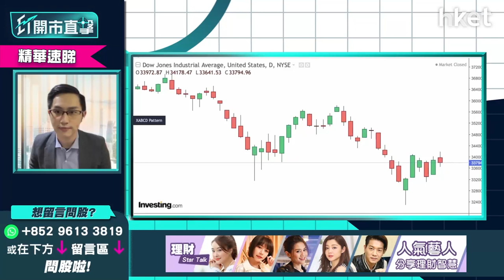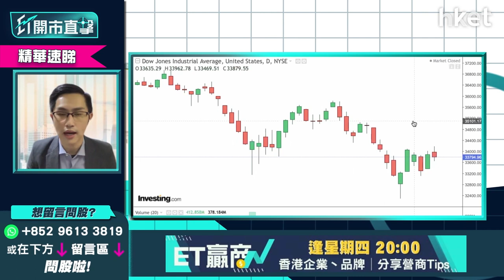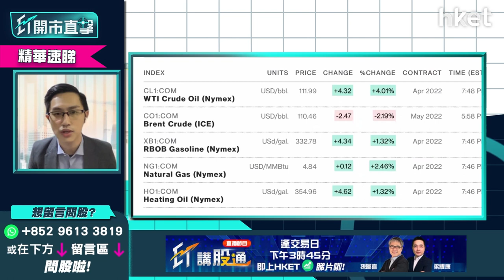【ET開市直擊】（精華）俄烏局勢打亂美國加息步伐？黃偉豪：預計3月或5月加息力度大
**重溫《ET開市直擊》通脹受惠股炒完未   車股跌勢幾時煞停？**

Time code
00:18 - 港股今日焦點速覽
01:04 - 美股外圍市況速覽+港股ADR表現
02:51 - 亞太股早段市況速報
03:18 - 烏克蘭核電廠冒濃煙    港股黑期急跌近700點
05:25 - 美股三大指數支持位變阻力位    道指企穩34000點才擺脫弱勢
06:00 - 俄烏戰事是短綫因素    要留意破壞程度有多大
06:18 - 鮑威爾上日發言解讀為偏鷹    預計3月或5月加息力度大
08:49 - 滯賬、通脹成憂慮   俄烏事件如維持長時間會打亂加息步伐
10:06 - 港股上日市況速覽+北水盤路
11:12 - 內地兩會利好僅中綫、短綫難撐起港股    防疫政策清零抑或共存成關鍵
13:18 - 港股停市、本港禁足仍是憂慮    港股成交弱令大市跌
14:07 - 恒指今日有機會穿22000點    轉22000點有機會反彈
14:40 - 恒指中綫未看淡可慢慢儲貨   3至6個月向上回報有值博空間？
15:52 - 觀眾問股：恒指黑期失守22000點    下望多少？
17:45 - 紐約期油再升3%高見116美元     中海油（00883）、中石油（00857）可繼續持有
19:19 - 油價高位波動    油股未有貨仍可追入？
20:44 - 俄烏局勢下海運費升    航運股飆升可追入？
22:54 - 觀眾問股：中海油（00883）9.5元買入    食糊定長揸？
26:01 - 港股開市前市況速報
27:56 - ET個股推介：龍源電力（00916）
31:51 - 港股開市初段市況速報
33:41 - 汽車股愈跌愈多   銷量不理想會否繼續跌？
34:15 - 車股估值被扣減　長城汽車（02333）、比亞廸（01211）內地銷售放慢
35:49 - 汽車股有機會未見底    現不宜入貨或溝貨
36:17 - 觀眾問股：騰訊（00700）、阿里巴巴（09988）只可短炒、不宜中長綫買入？
37:57 - 觀眾問股：網易（09999）科技股中最強？ 147元買入前景點睇？
39:17 - 觀眾問股：九倉（01997）可借業績短炒？
42:05 - 觀眾問股：阿里巴巴（09988）192元持有怎處理？
44:21 - 觀眾問股：香港科技探索（01137）8.4元買入點算好？
46:52 - 觀眾問股：GX恒生高股息率（03110）VS 盈富基金（02800）點揀？
48:25 - 觀眾問股：領展（00823）36元買入   止賺套現抑或持有？現價可加注？
50:40 - 觀眾問股：現時股市差、今年退休MPF暫不宜提取？強積金現市況有何策略？
53:50 - 觀眾問股：西王特鋼（01266）比其他資源股落後？  0.385元有貨可以揸？
55:20 - 觀眾問股：融創（01918）10元有貨怎處理？
56:37 - 港股開市初段市況速報
57:13 - 財經日誌提提你